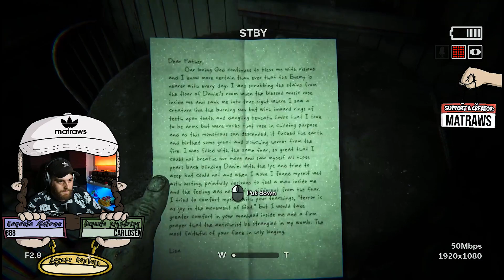Vejen til en MYSTISK landsby - Episode 2